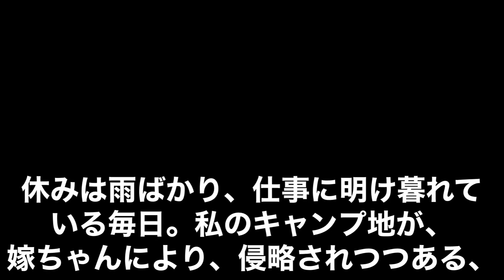[お庭ツアーをやってみた] 休日は雨ばかり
休日は雨ばかりなので、庭キャンプができなくて、動画アップも出来なかった。知らない間に嫁が庭を工事していた。
変わり果てていたことにビックリ‼️